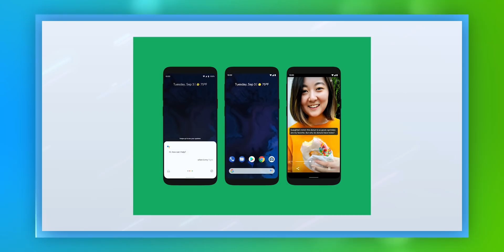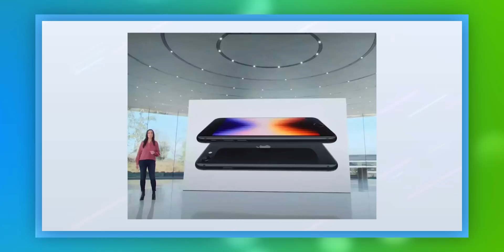Andriod 12 Malware 😈,No More Flagship📱, New UPI Payment💰,Apple Event 2022🍎 : TTP 463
Tamil Tech Prime News 463: 10/03/2022 - Latest Prime News

KING IS BACK? 👑 Samsung Galaxy S22 Ultra⚡⚡ Unboxing & First Impression || SD 8 gen 1 in INDIA